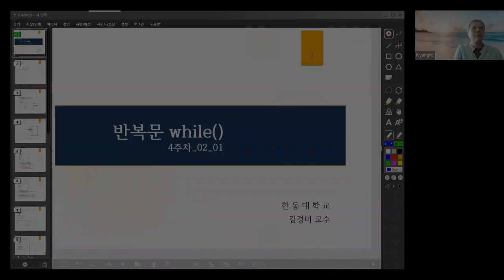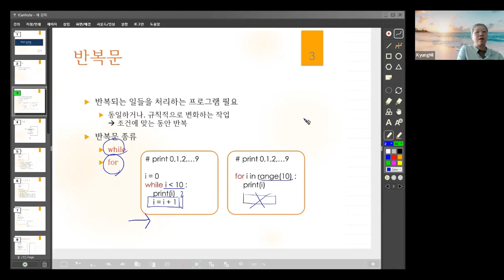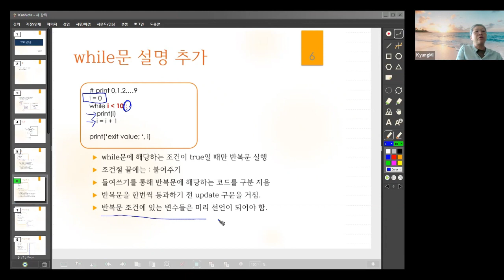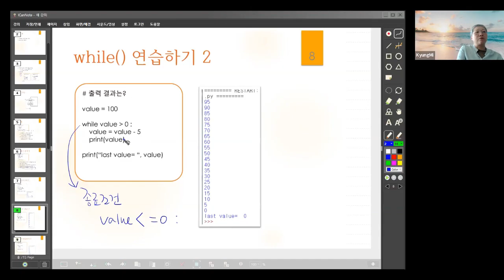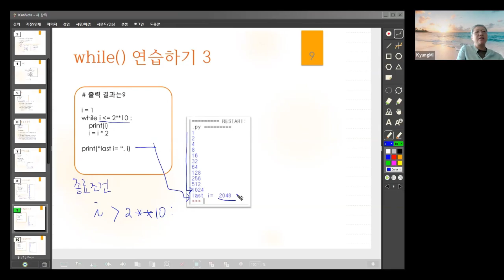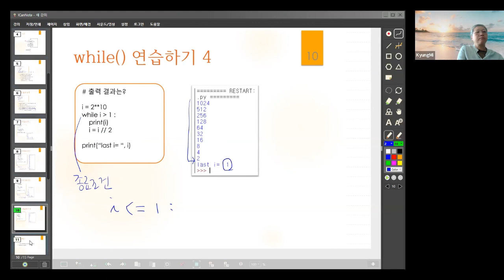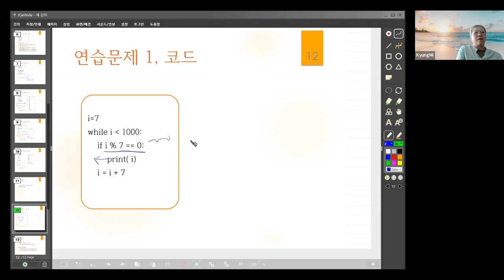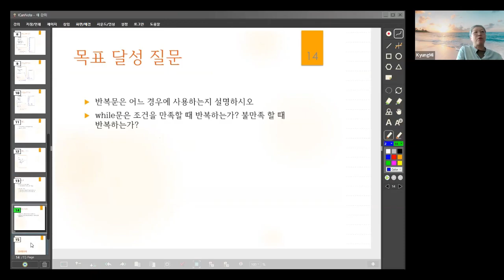4주차_2.1 반복문 연습 while()